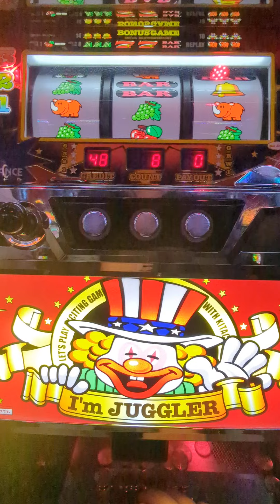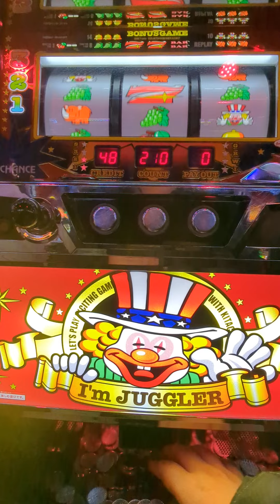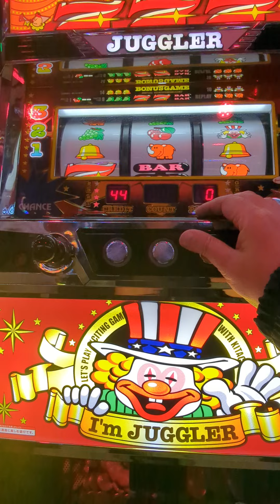104G（´・ω・`）